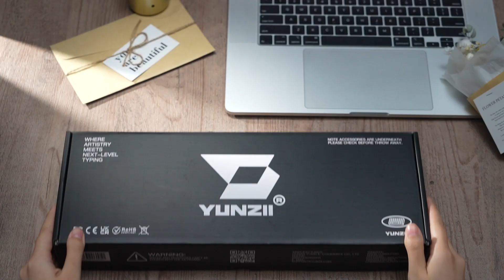YUNZII AL66 Keyboard: Unmatched Performance in a Compact Design!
Experience the power of precision typing with the sleek and compact YUNZII AL66 Keyboard. Elevate your typing experience, keystroke by keystroke.